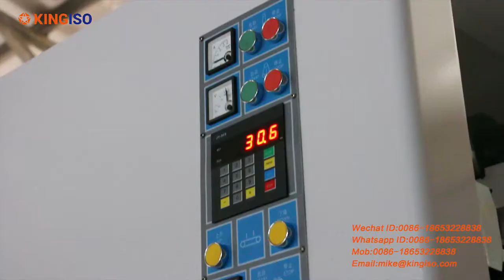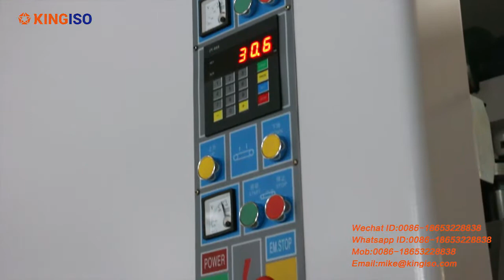KINGISO MSK400RP wood sanding machine